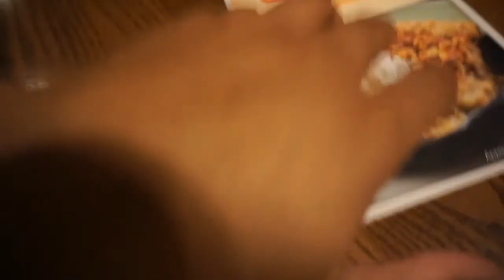The Most Dangerous Trail at Sleeping Giant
Some of the cousins and I decided to take on the hardest trail at Sleeping Giant State Park, CT